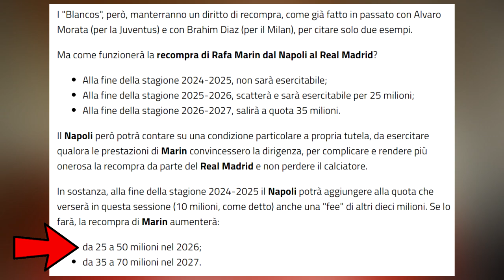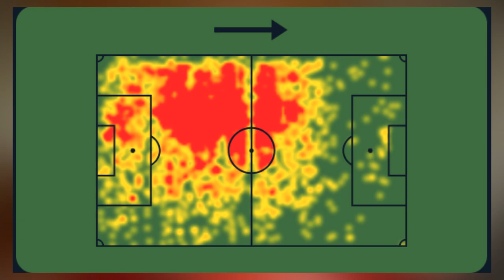Rafa Marin: CAPOLAVORO di Manna - Boscagli MI PUZZA, Hummels NO | Calciomercato Napoli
Calciomercato Napoli | Ci sono nuovi dettagli sulla trattativa Rafa Marin, dettagli che mi fanno dire che Manna sta facendo un CAPOLAVORO. Intanto si fanno nuovi nomi in difesa: si parla di Hummels (che però non mi convince) e soprattutto di BOSCAGLI, che verrebbe a fare il braccetto sinistro, ma lì non si sta prendendo Mario Hermoso?

CAPITOLI VIDEO🔻
00:00 Introduzione
0:43 Dettagli sulla recompra di Rafa Marin
5:48 Il Napoli si sta muovendo bene!
7:16 Hummels e Boscagli
13:31 Conclusione e saluti